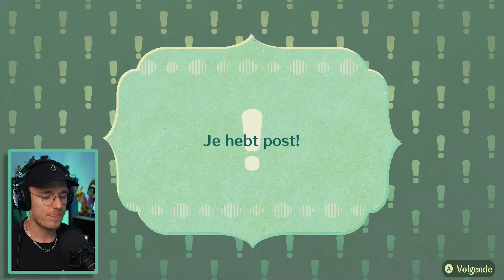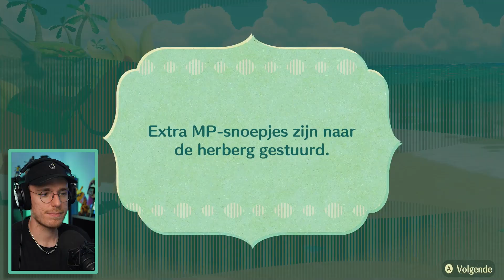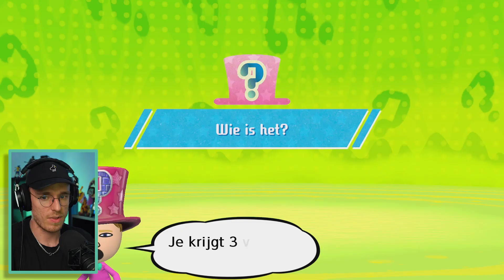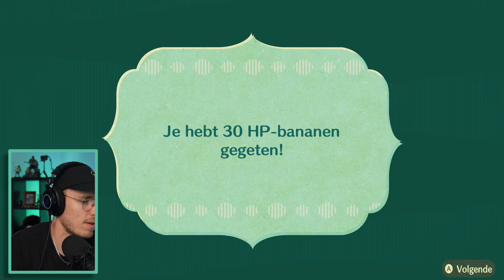Bruh Moment?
Ja bruh

Deze video bevat verder geen betaalde samenwerking. Deze vermelding is onderdeel van de Social Code: YouTube. Voor meer informatie over deze richtlijnen, ga naar